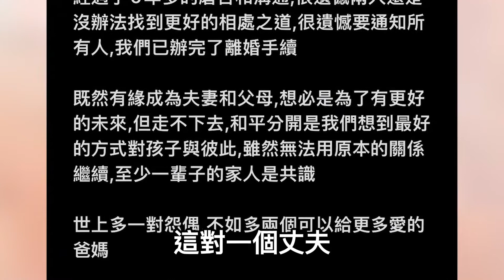從紅極一時到銷聲匿跡，如今又遭遇離婚！歐弟為何混得這麼慘？